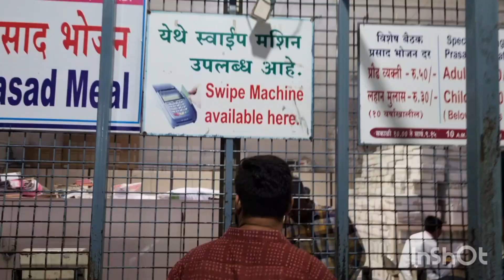sai presadalay In shirdi